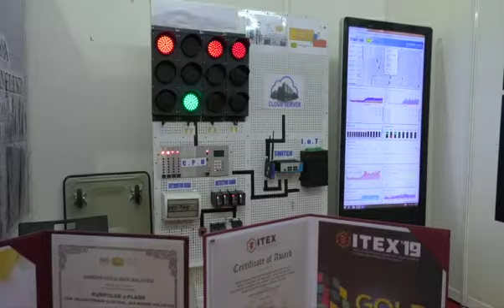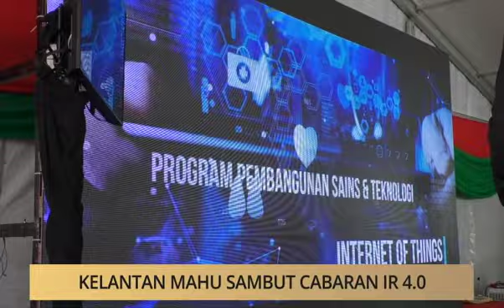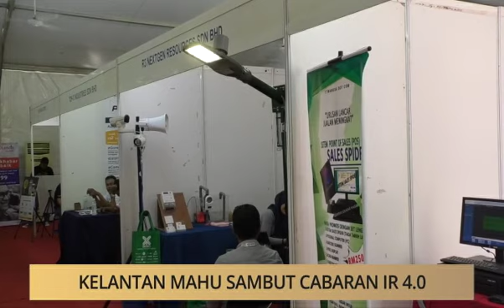Khabar Dari Kelantan: Kelantan mahu sambut cabaran IR 4.0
Laporan berita dan kupasan isu setiap negeri-negeri di Malaysia. Sila klik video untuk berita selanjutnya.